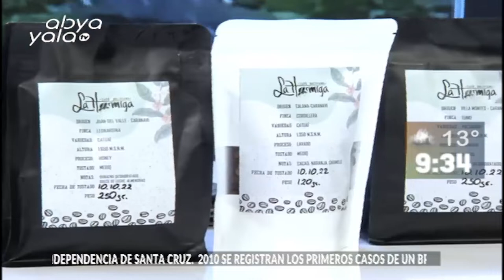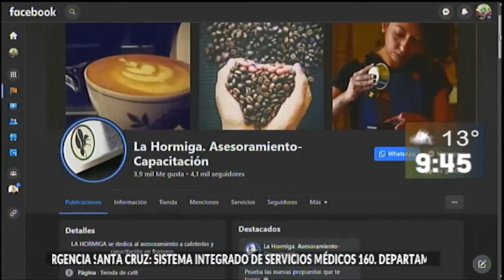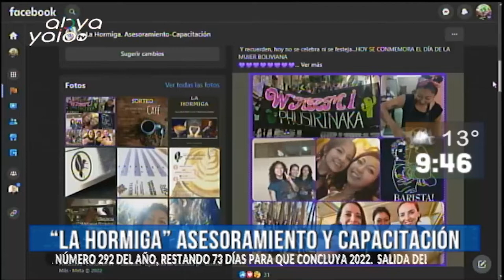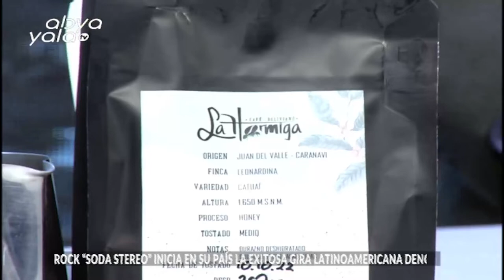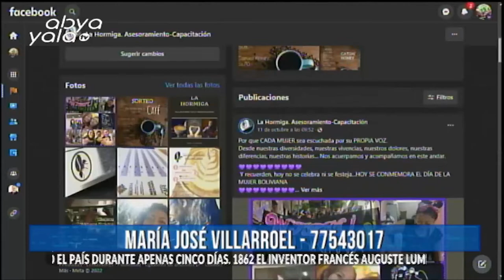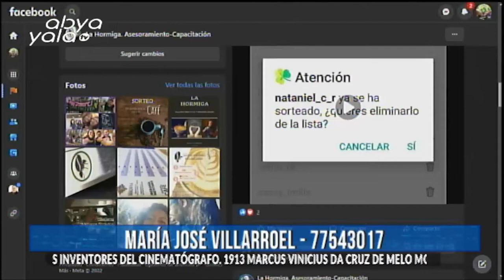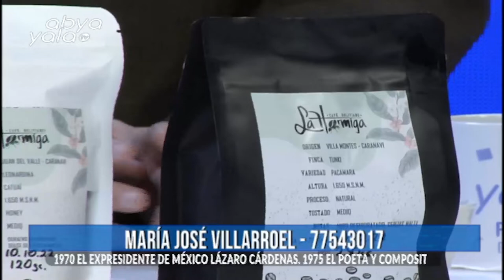Junto a"La Hormiga Café"conocemos un poco más de las variedades de este producto que agrada a muchos